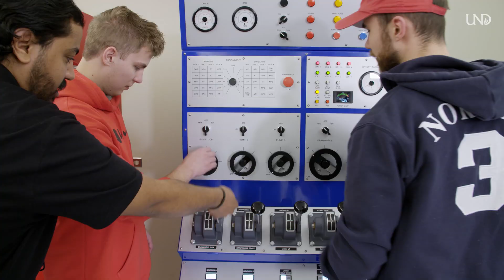Petroleum Engineering at UND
UND's petroleum engineering program is the only one in North Dakota and was designed with industry input. The hands-on learning offered at UND will give you the technical skills to recover oil and gas, and the insight you'll need to address future industry challenges.

North Dakota is the nation's second-largest leading producer of oil, a status driven by advances in recovering resources from the enormous Williston Basin. We're committed to educating the next generation of petroleum engineers. Our graduates will fulfill today's demand for domestic oil and lead the way to discovering safe, reliable and affordable ways to use oil resources.

You'll receive a thorough grounding in chemistry, engineering, geology and physics while also learning about ethics, safety, communications and other skills necessary to pursuing an entry-level job in the field. In addition, you'll get a firm understanding of the issues affecting the industry, including science and technology; economics and business; policy and regulation; and society and behavior.

UND is increasingly regarded as one of the top academic and research institutions in the nation for petroleum engineering. We consistently rank among the best for educational quality, affordability, and career outcomes.